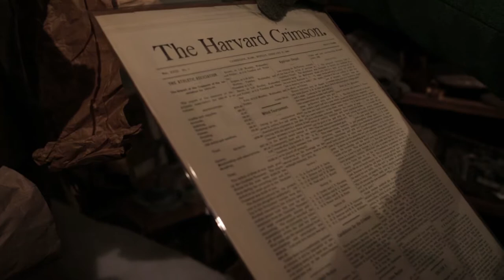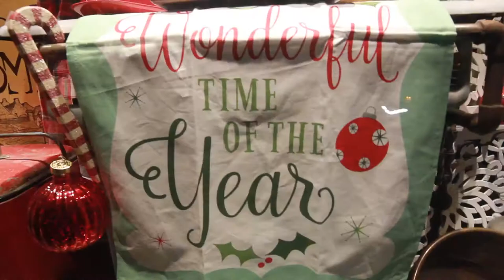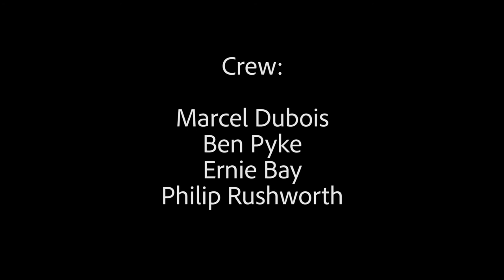Shop the Block 2017